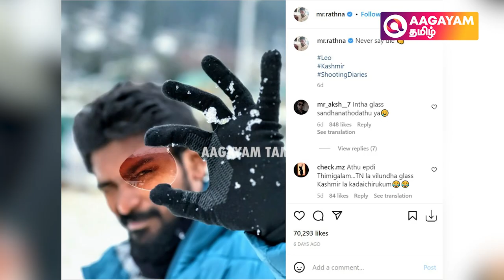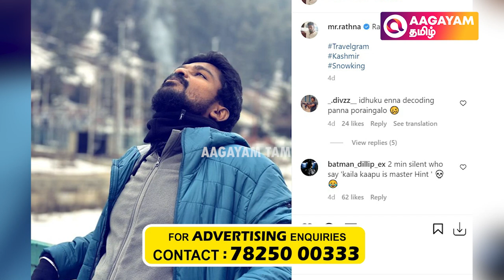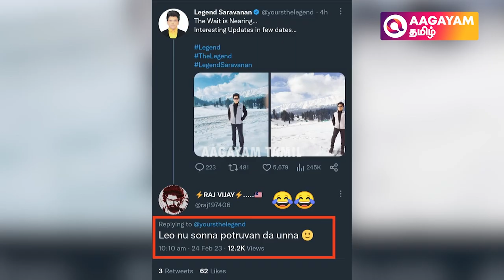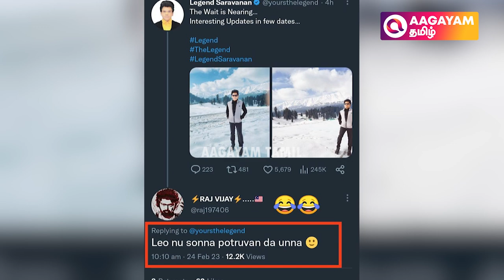'ரத்னகுமார் நீ ஊருக்கு கிளம்பு' - கோவத்தில் திட்டியதால் Rathna Kumar வெளியேற்றம்..? | LEO | LCU